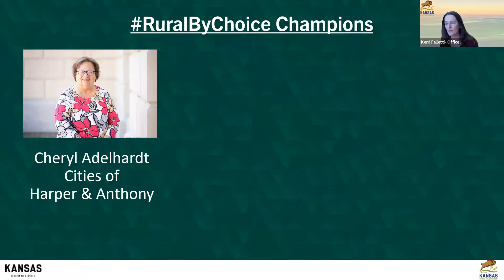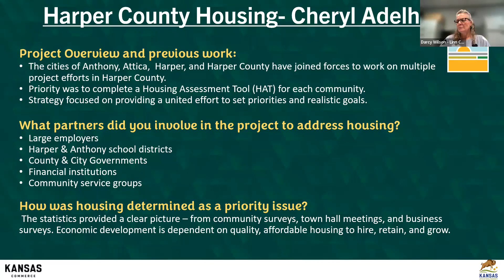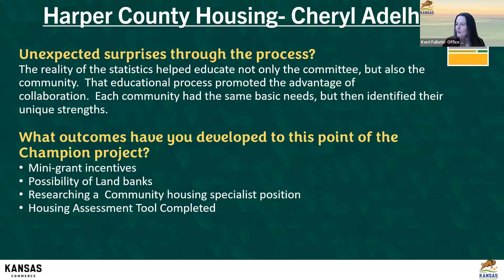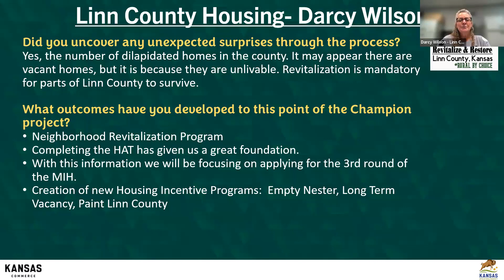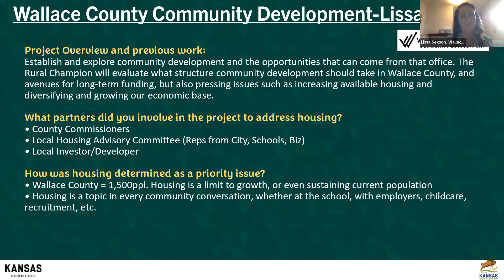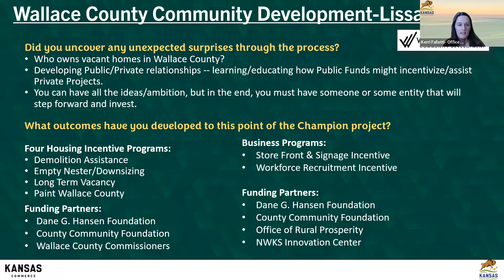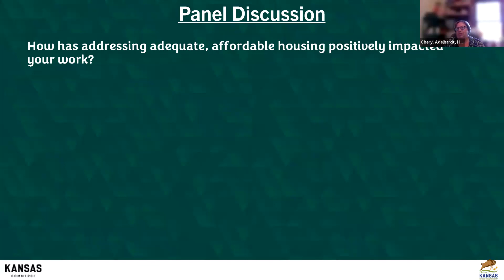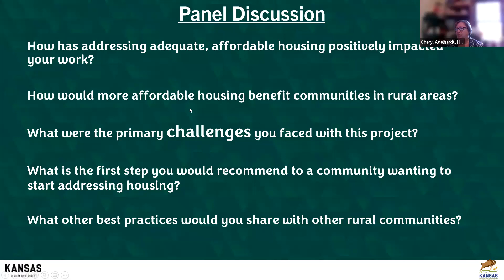First Friday e-Call: Lessons Learned from ORP Rural Champions: Housing. 11/3/23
Presenter: Kerri Falletti

For more First Friday e-Calls, visit K-State Research and Extension's Community Vitality